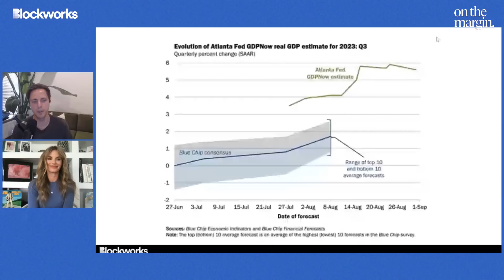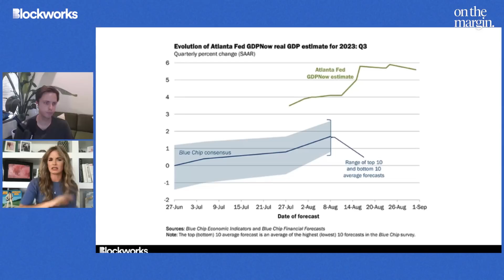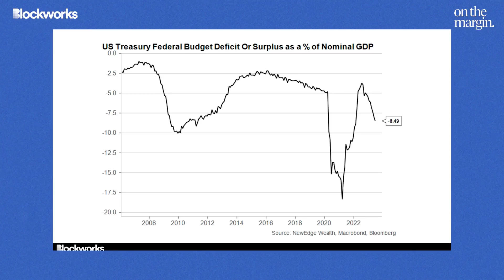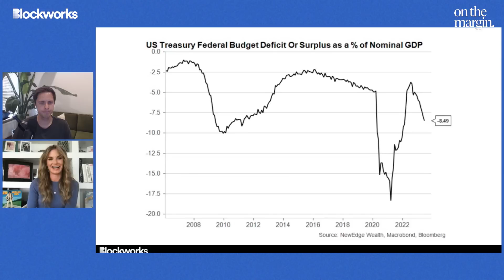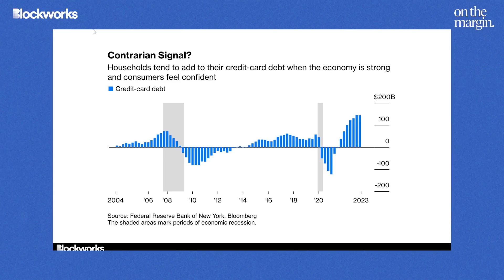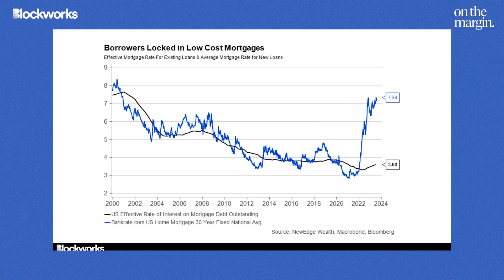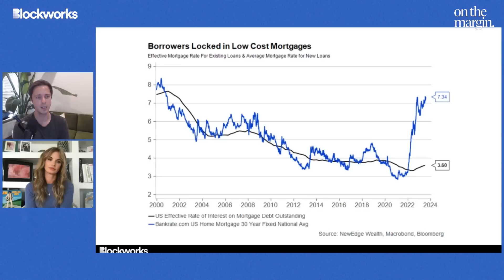The Interest Rate Shock Hasn't Been Felt Yet | Cameron Dawson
On todays episode,Chief Investment Officer at NewEdge Wealth Cameron Dawson joins the show for a discussion on the impact of higher interest rates. We discuss the economy's sensitivity to higher interest rates, Powell's shift to being a hawk vs his career as a dove & what we can learn from the most recent earnings season. To hear all this and more, you'll have to tune in!